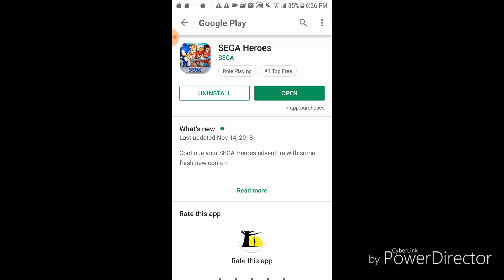SEGA Heroes: Amy Sucks But Powerful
It's finally here and they gave me the horny ass amy and a warrior. Even though amy's tough, WHY AMY!!! Guess she crazy so A++ i guess.

To chat or just have a news update on my YouTube channel go to my Google+

To chat or just have a news update on my YouTube channel go on my Twitter

To chat or just have a news update on my YouTube channel go on my Discord

To be apart of the discord page or whatever the hell this means

To chat or just have a news update on my YouTube channel go on my Instagram

To chat or just have a news update on my YouTube channel go on the Google Classroom and put in the code teegd5 to join